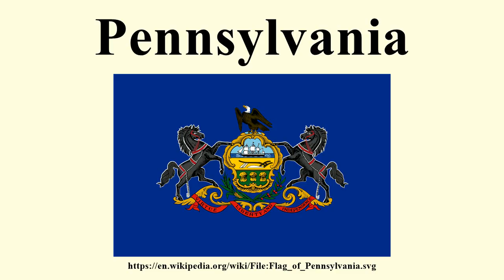Pennsylvania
Image-Copyright-Info
Image is in public domain
Author-Info:   Simtropolitan, Jean-Pierre Demailly (old version)
Image-Copyright-Info